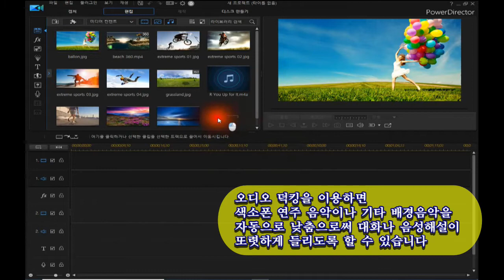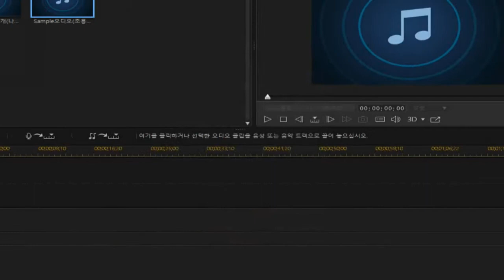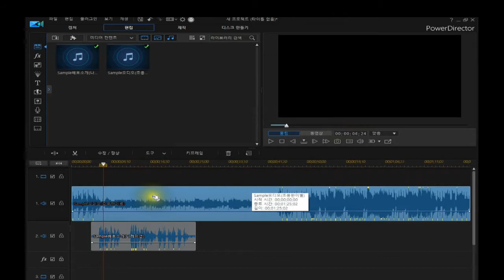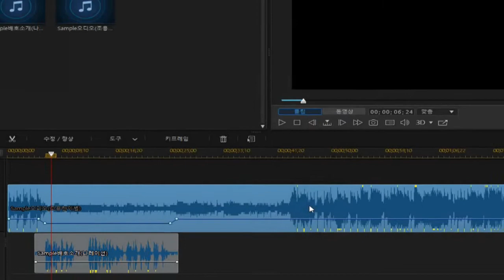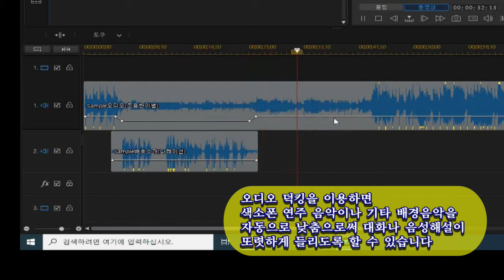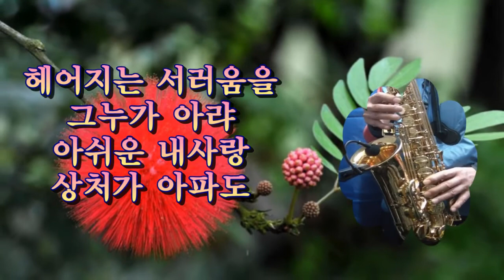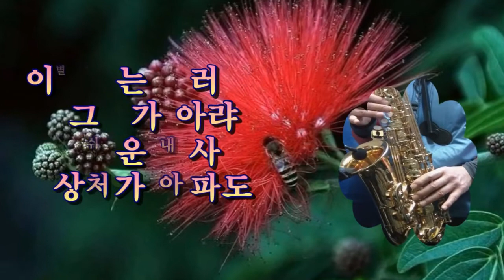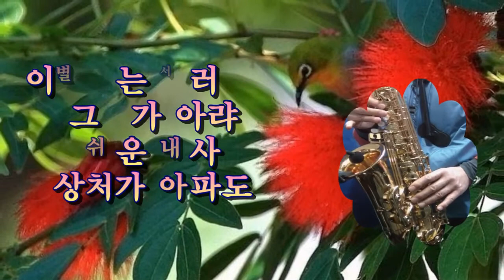오디오 덕킹/파워다렉터(강좌)기초 다지기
*오디오 덕킹을 이용하면 색소폰 연주 음악이나 기타 배경 음악을 자동으로 낮춤으로써 대화나 음성 해설이 또렷하게 들리도록 할 수 있습니다